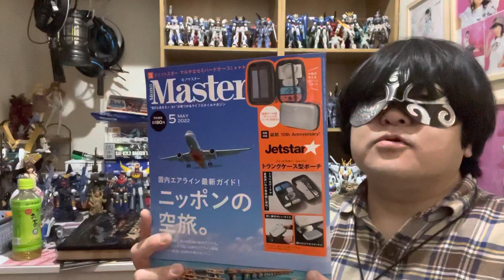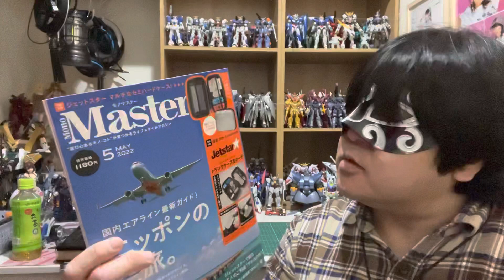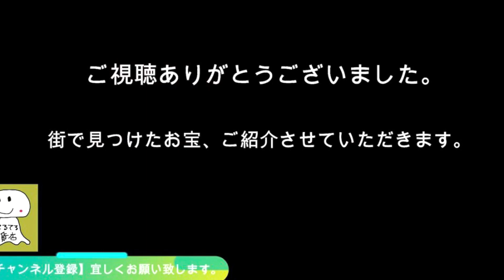【雑誌付録レビュー】 MonoMaster5月号 Jetstar（ジェットスター・ジャパン）トランクケース型ポーチ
◆レビュー
Jetstar
（ジェットスター・ジャパン）
就航 10th Anniversary！
トランクケース型ポーチ

◆サイズ（約）
高さ12.5×幅21×マチ6cm